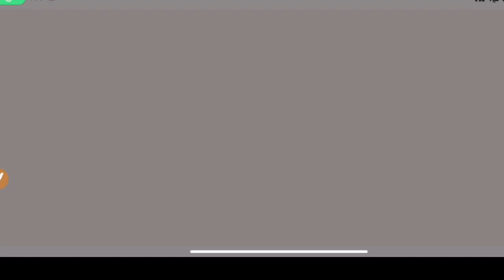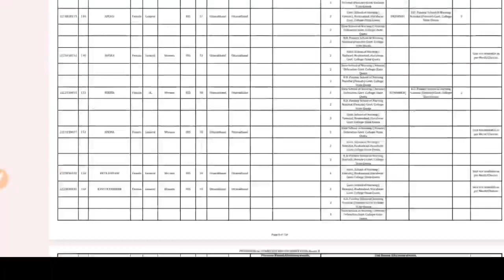Uttrakhand Bsc Nursing 2nd Round Allotment Result 2023 | HNBUMU 2nd Round Counselling Result